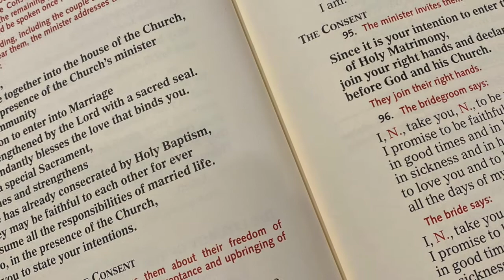August 4, 2020 - Fr. Bellopede's Daily Reflection, The Sacrament of Matrimony, Part XI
Please join Fr. Bellopede for his Daily Reflection as he continues with the series on The Sacrament of Matrimony, Part XI and the Beauty of the Nuptial Blessing.